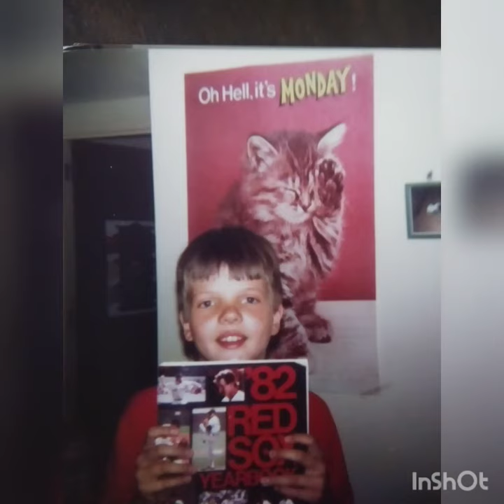Richard Marriott's timeline